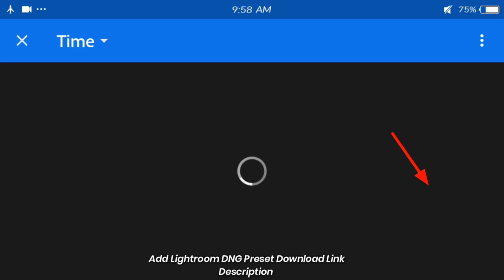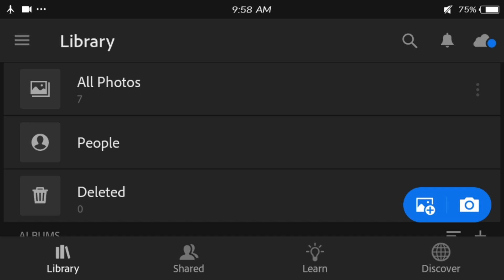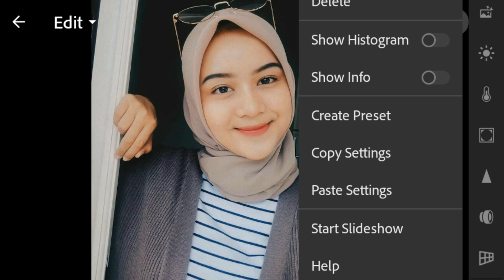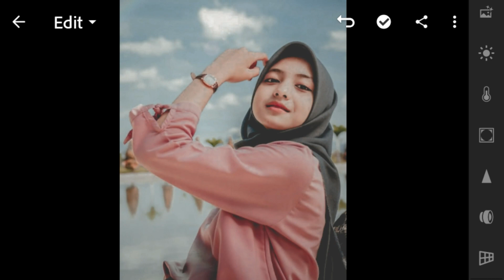SELFIE PRESET - Lightroom mobile preset free DNG | Selfie Face Glow preset free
▶ PLEASE READ THIS NOTE :
☛ The Password will appear it will pop up anywhere on your screen,

▶ HOW TO DOWNLOAD PRESET :
☛ Enter Password

▶ Pictures :
▣ Pexels
▣ Unsplash

Music From: